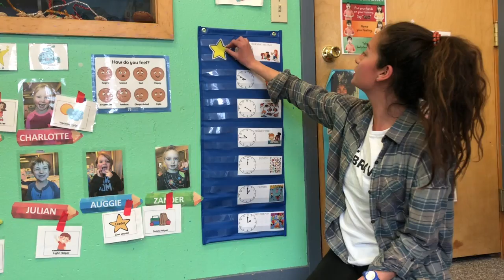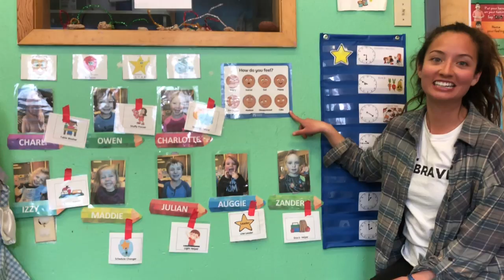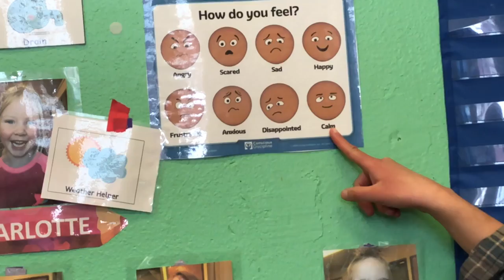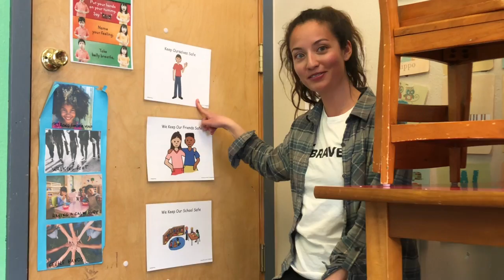Marmot Morning Meeting